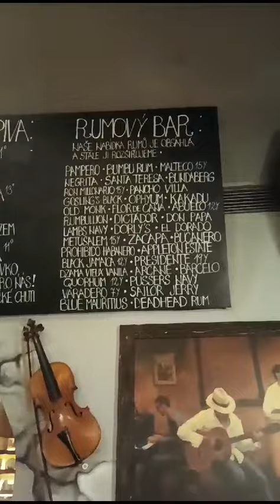Dvanáctiletý Rum Abuelo ze země jménem PANAMA.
Jó, pochutnal sem si.